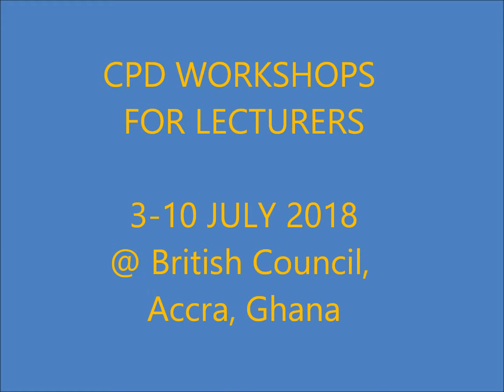WABER 2018 Events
Here are our events for 2018

CONSTRUCTION LAW SEMINAR 2018
25-26 April 2018 @ British Council, Accra, Ghana

CPD WORKSHOPS FOR LECTURERS
@ British Council, Accra, Ghana
3 July 2018 - Academic Writing and Publication Workshop (350 GHS)
4 July 2018 - Workshop for Research Supervisors (350 GHS)
5 July 2018 - Academic Leadership Workshop (450 GHS)
9-10 July 2018 - Teaching and Learning in Higher Education Workshop (600 GHS)

WORKSHOP FOR GRADUATE STUDENTS
6 July 2018 @ British Council, Accra, Ghana

Please note that there is a SPECIAL DISCOUNT of 20% for registration and payment before 31 March 2018!!! For all CPD Workshops for Lecturers and the Workshop for Graduate Students